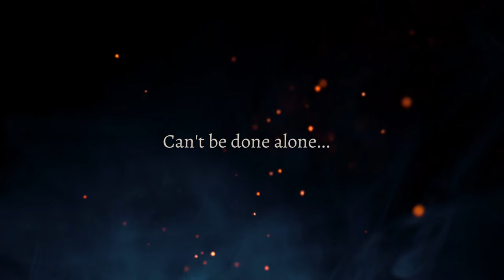Skara Alpha (0.5.6) Gameplay Trailer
Sharpen your skills: Versus fighting has come to multiplayer!
Introducing Skara's new Team Deathmach game Mode.

WARNING: SKARA is still in development. Footage contains scenes of graphic violence and strategic mayhem.